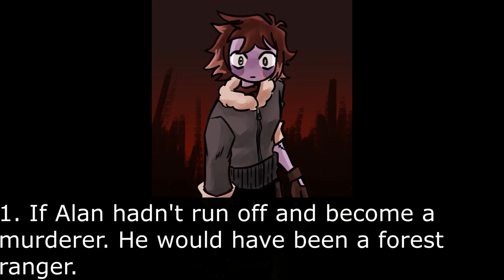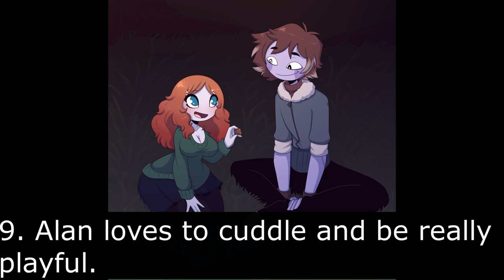My dear hatchet man game Facts about Alan Part 5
Realistically, nothing bad ever happens in the woods, right?
Put all your guards down, and enjoy your time with a friendly stranger, who might have had developed a thing for you!